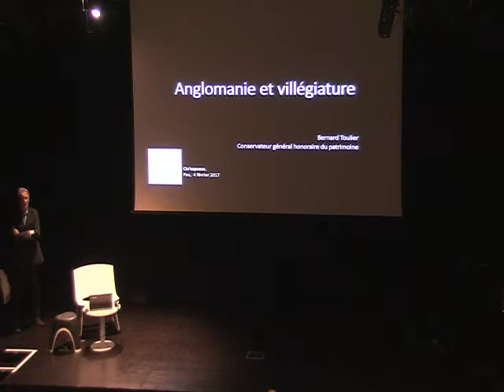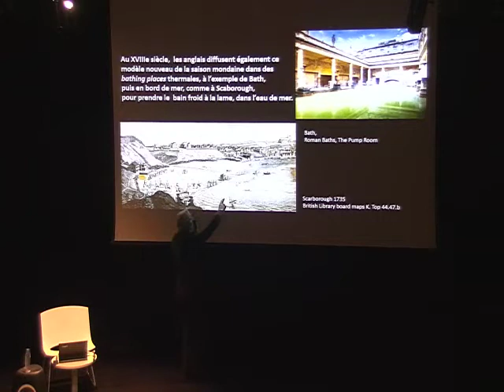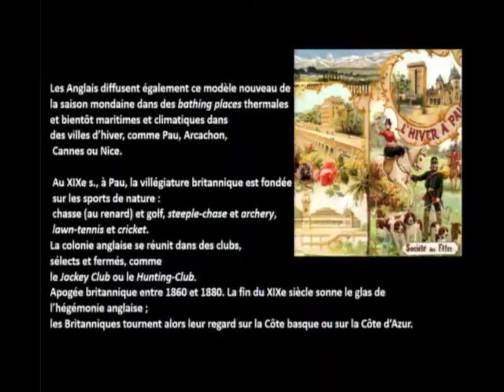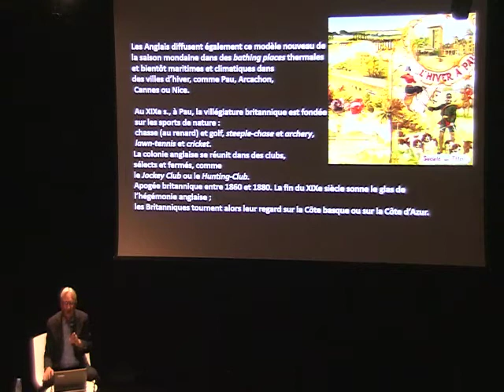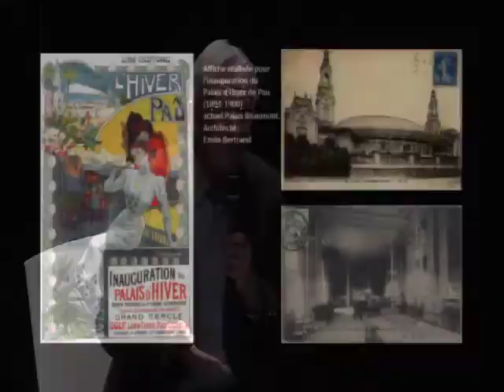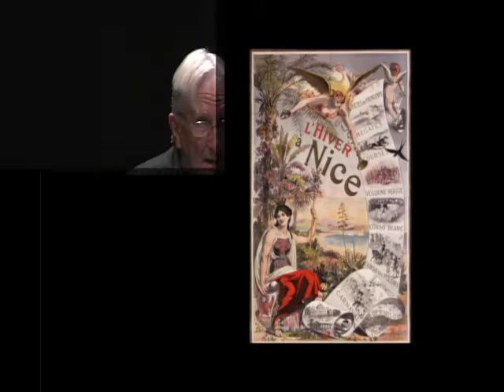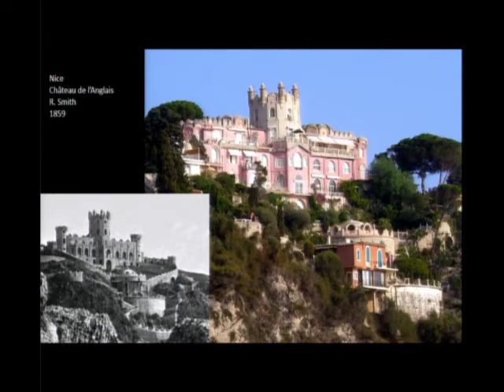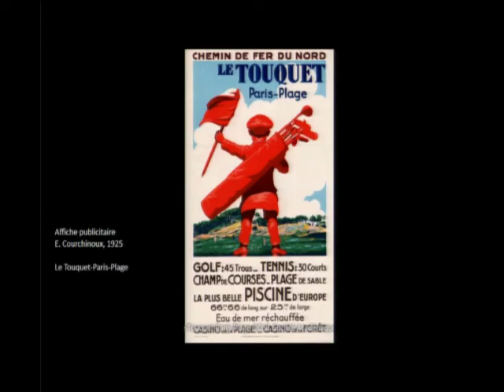Anglomanie et Villégiature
Conférence donnée par Bernard Toulier, conservateur général honoraire du Patrimoine, le 4 février 2017 à la médiathèque André Labarrère à Pau et organisée par le CAUE 64 dans le cadre du Cin'espaces 2017.
A partir du XVIIIe s, les inventions de la villégiature anglaise constituent une révolution touristique. The Tour en est l’invention initiale, toute britannique, imité ensuite par de jeunes aristocrates européens qui partent à la découverte de l’Italie. Les Anglais diffusent également ce modèle nouveau de la saison mondaine dans des bathing places thermales et bientôt maritimes et climatiques dans des villes d’hiver, comme Pau, Arcachon, Cannes ou Nice. Au XIXe s., à Pau, la villégiature britannique est fondée sur les sports de nature : chasse (au renard) et golf, steeple-chase et archery, lawn-tennis et cricket. La colonie anglaise se réunit dans des clubs, sélects et fermés, comme le Jockey Club ou le Hunting-Club. La fin du siècle sonne le glas de l’hégémonie anglaise ; les Britanniques tournent alors leur regard sur la Côte basque ou sur la Côte d‘Azur.
Captation Sabine Tassin-Marrié